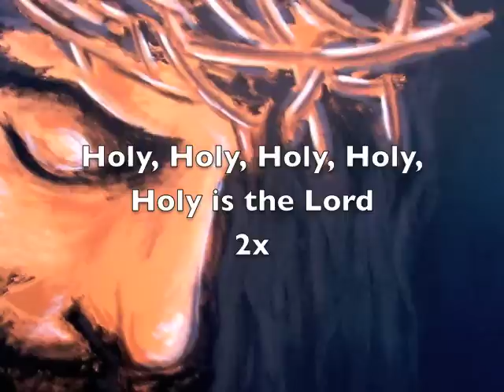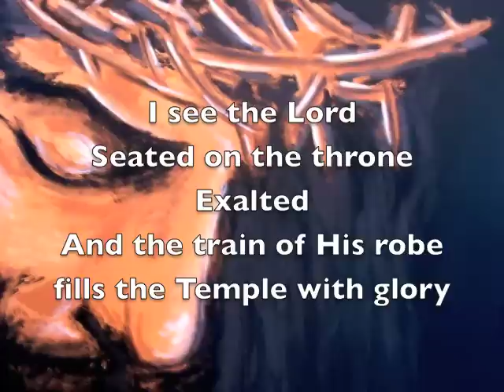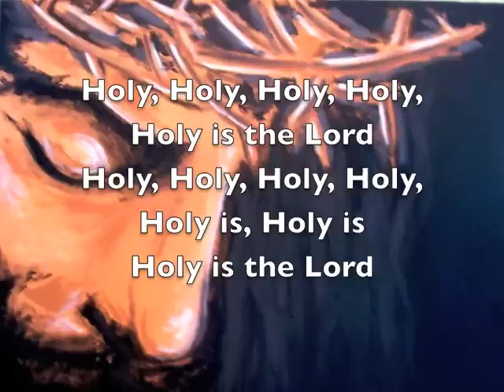I see the Lord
Worship song used at our church. You can purchase the mp3 through itunes.  You can purchase the art at Faytene's website (just do a web search)